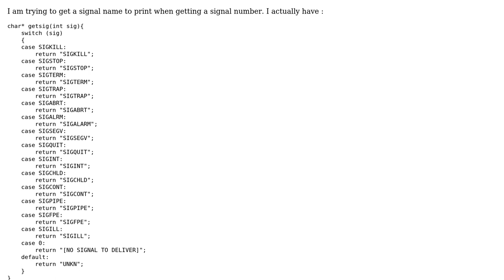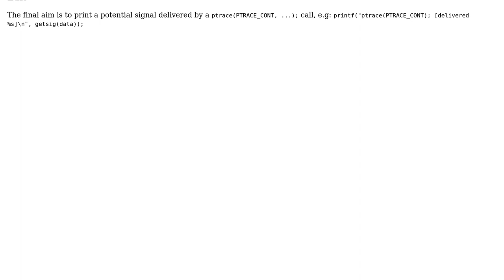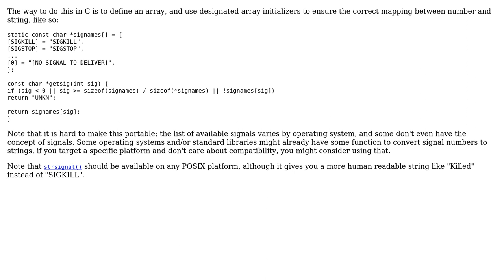Code Review: Get signal name from signal number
With thanks & praise to God, and with thanks to the many people who have made this project possible! | Content (except music & images) licensed under CC BY-SA | Music | Images & others | With thanks to user Qwark user G. Sliepen and the Stack Exchange Network Trademarks are property of their respective owners. You are responsible for your own actions.